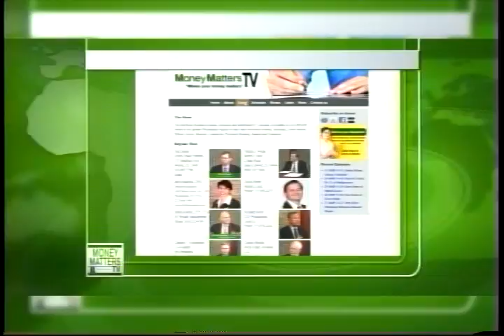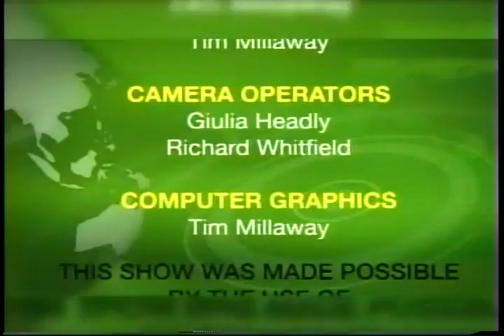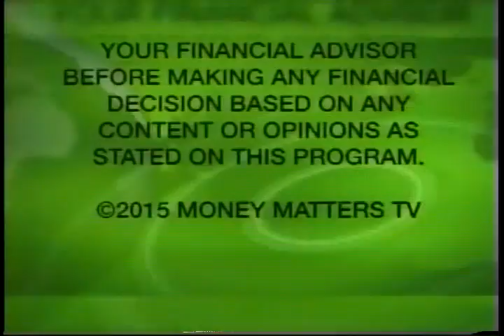Money Matters TV Episode 16-16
Brian Kohute, CPA, CFA of HJ Wealth Management and Patricia Dunn of Merrill Lynch talk abot investments then interview Jeff Stollman from Rocky Mountain Tech. Marketing about the technology business.